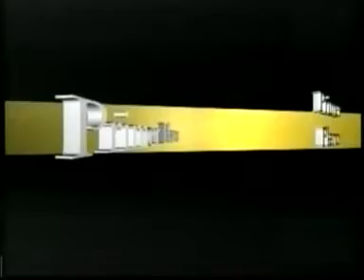BERNARDO CARLINO, JUAN IRIARTE Y SANDRA HILT EN PRIMER PLANO.mpg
La economía en Venezuela fue analizada por el economista Juan Luís Iriarte. El voto electrónico y las elecciones en Chubut, evaluó el doctor Bernardo Carlino y Sandra Fabiana Hilt, enfoco el tema de las sesiones fotográficas que deben realizar los candidatos políticos como para de la imagen de campaña. Además el valor de un afiche con diseño incluido